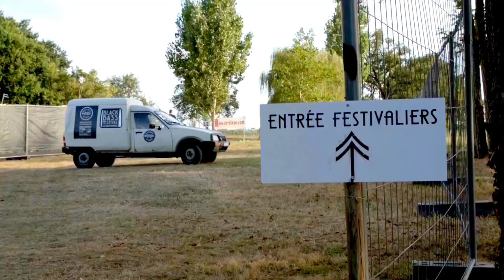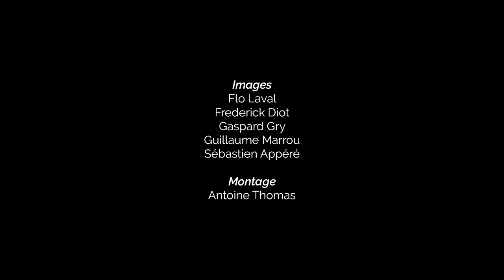After movie - Black Bass Festival 2016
Black Bass Festival - 2 & 3 septembre 2016

Images de Flo Laval, Frederick Diot, Gaspard Gry, Guillaume Marrou et Sébastien Appéré. Montage d'Antoine Thomas.